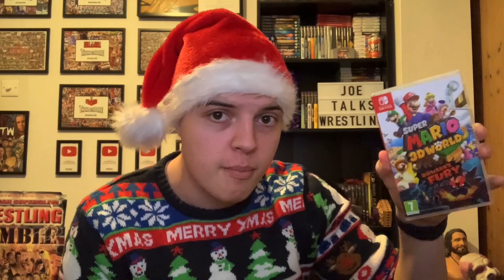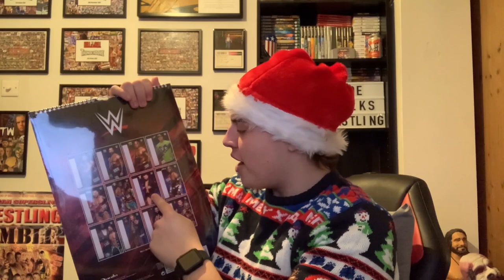WWE CHRISTMAS HAUL 2021!!!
Hey Everyone! In this video I share with you all my WWE Christmas Haul 2021. Basically, I show off all of the WWE/Wrestling related merchandise that I got for Christmas this year from replica belts to t-shirts.

What did you guys get for Christmas?